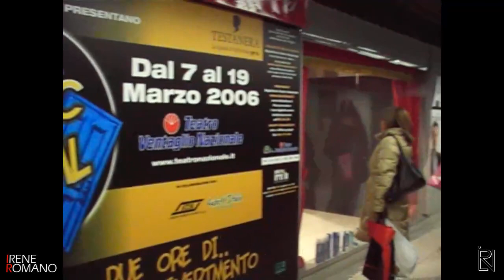TOC TOC a Time for Musical con MANUEL FRATTINI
*** VIDEO ESCLUSIVI del 2006 realizzati per il programma DanzaTV.
"Dietro le quinte" del lancio promozionale dello spettacolo  in scena nel marzo 2006 a Milano.
I video sono recuperati dall'archivio personale di Irene Romano oggi rimasterizzati e ripubblicati in qualità HD.

TOC TOC è stato uno degli spettacoli più amati dai fans di Manuel Frattini ma lo spettacolo andò in scena solo per un breve periodo nel 2006.
Peccato per chi se l'è perso !!!

Di questo spettacolo Manuel disse:
“Lavorare tra amici è quanto di più bello possa capitare ad una persona”.

Tra coreografie spettacolari , siparietti comici con divertenti personaggi sopra le righe, intermezzi seri ed intensi, lo spettacolo dà lo spunto per affrontare i problemi quotidiani degli artisti in cerca di una scrittura, che spesso bussano a porte che non si apriranno mai o che – peggio – vengono chiuse in faccia. Situazioni comuni sì, nello spettacolo, ma anche nella vita di tutti quanti.

Tournée: anteprima estiva 2005 – stagione 2006
Musiche: riprese da vari Musical, inediti di Stefano D’Orazio e di G.M. Lori
Regia: Mauro Simone
Coreografie: Gillian Bruce
Direzione Musicale: Giovanni Maria Lori
Multimedia: Non esistono CD o DVD dello spettacolo